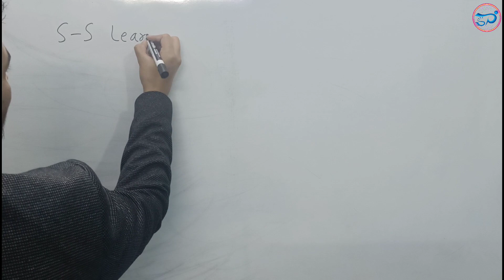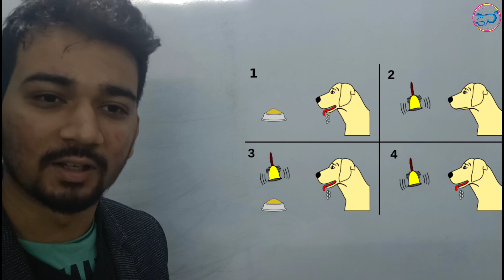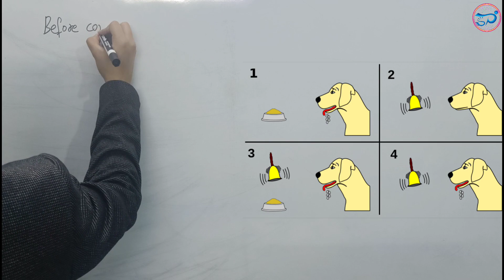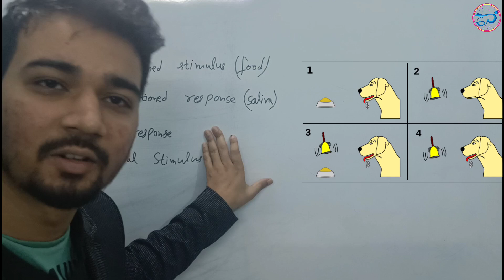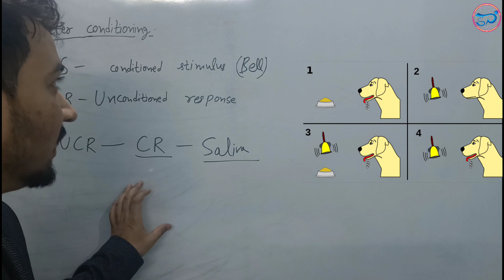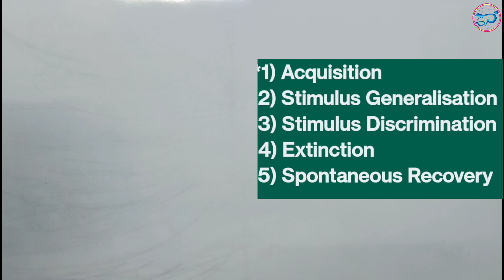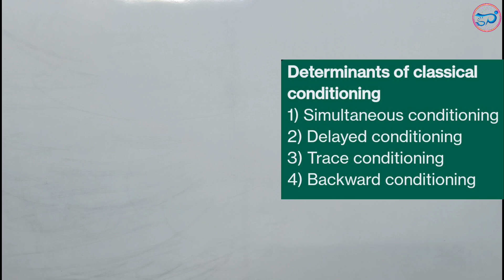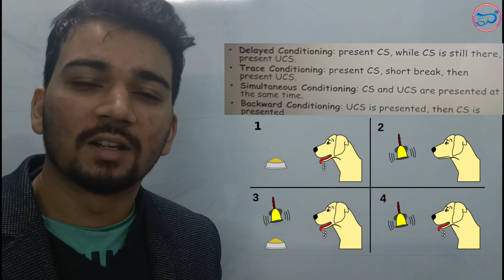Ivan Pavlov's classical conditioning || Respondent conditioning || Unit-3 || Class 23 || CDP || KVS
Ivan Pavlov's classical conditioning with best explanation and teaching aids || Ivan Pavlov || classical conditioning || Dog experiment || S-S Learning || KVS || DSSSB || CTET || NVS || SUPERTET || REET ||
This video is beneficially for all teaching exams.